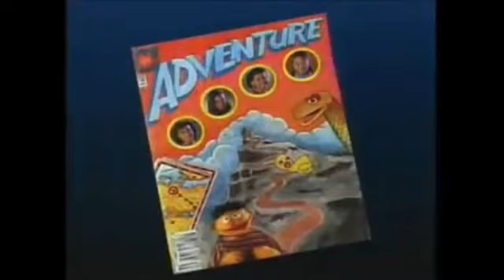Says Segment (Camera Safari) (From: Season 3) (Included Stick With Imagination!)